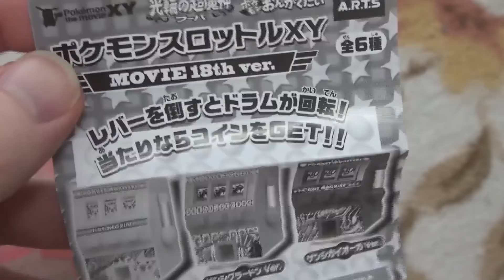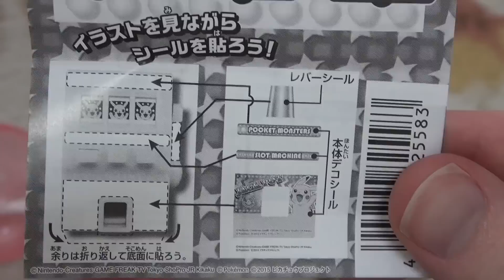Pokemon Slot Machine Gachapon ポケモンスロットルXY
Straight from one of Japans many capsule toy (also known as Gashapon, Gachapon or Gachagacha) vending machines, this video shows the Pokemon Slot Machine Gachapon bought at the Pokemon Center Mega Tokyo in Tokyo's Ikebukuro district in Japan.
There are 6 different versions available, each with their own colour and pokemon.

今回のビデオではポケモンスロットルXYガチャポンを紹介します。